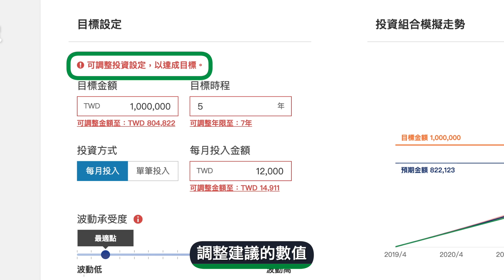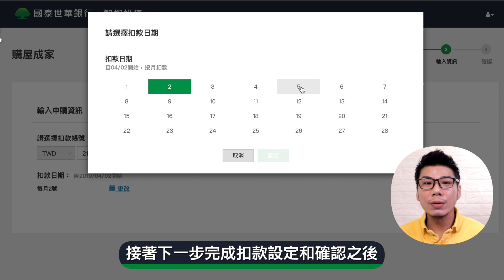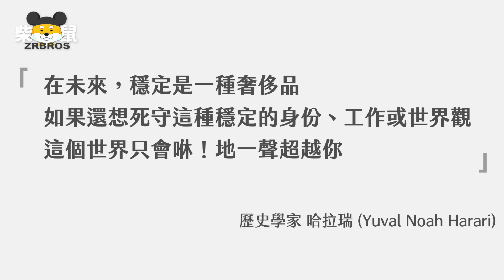5年100萬頭期款怎麼存？每月1萬5看看AI怎麼算 (ft.國泰世華智能投資)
不管是買房子、深度旅遊或是退休，這些目標經常都需要透過「長期投資」來完成，其中紀律 就是影響我們的長期投資，最後能否成功達標的關鍵要素！🤓但市場難免出現波動，伴隨震盪而來的各種恐懼和不理性，就是擾亂投資紀律的最大元兇，這時候AI人工智能就是可以幫忙降低干擾的重要幫手✋
✅而且AI從科幻電影中落地的速度，可能比我們想像中都還要快喔，目前AI在交通、醫療和投資理財領域的實際應用正在遍地開花。未來只會不斷地一直來，與其聚焦在「什麼工作不會被取代？」還不如換個方向想想「什麼事情可以交給AI？」🤖

✅全AI管理的ETF
✅冷靜先贏一半😙
✅國泰智能投資🌳
✅AI理財
▶️國泰智能投資官網